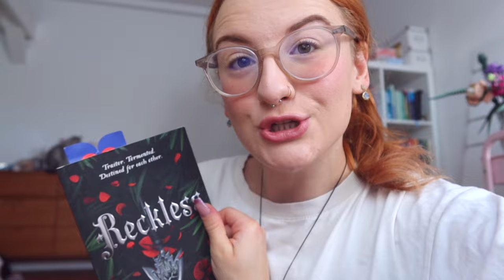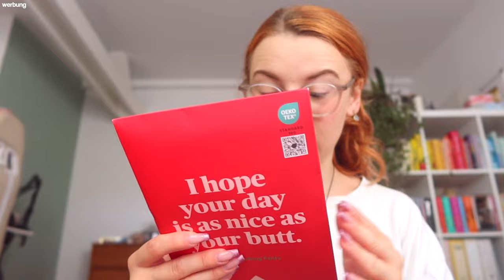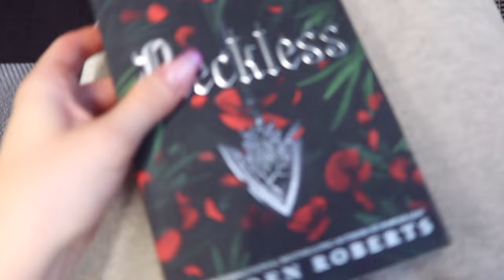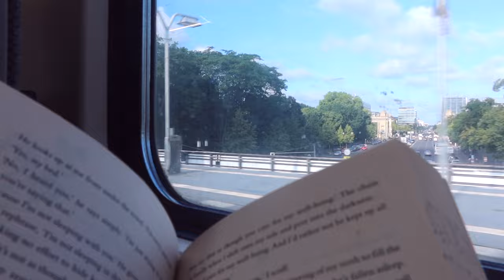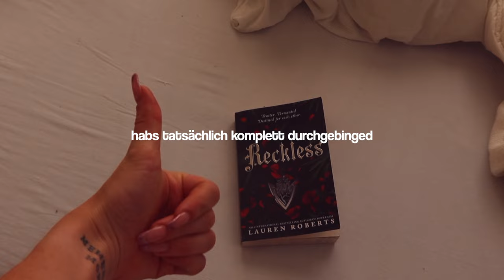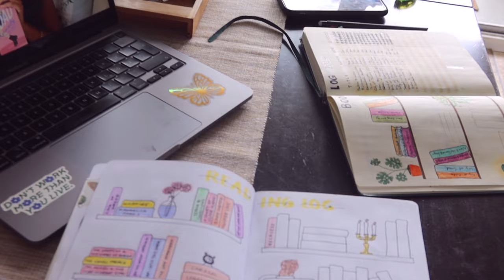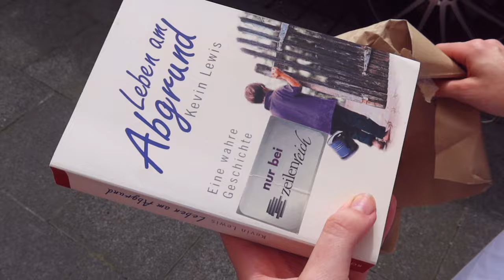⋆₊⊹․🪩․⊹₊⋆ köln vlog | feiern, travis scott konzert, cologne vibes...